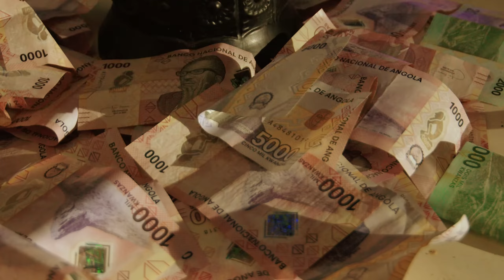Duas carras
Duas caras com título: Andamos muito